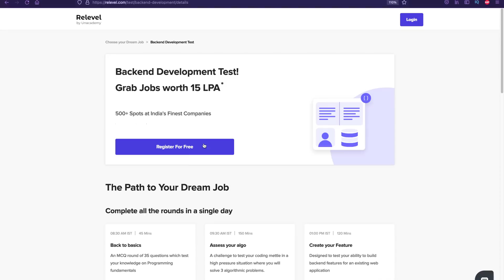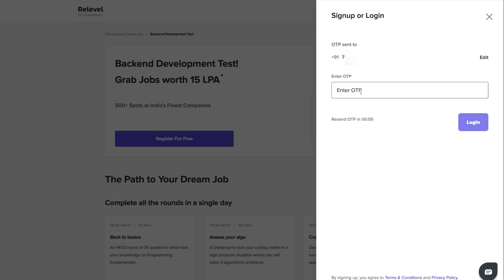Is DP series next 🤭 ? Where to learn Trees ? How to follow Tree Series ?